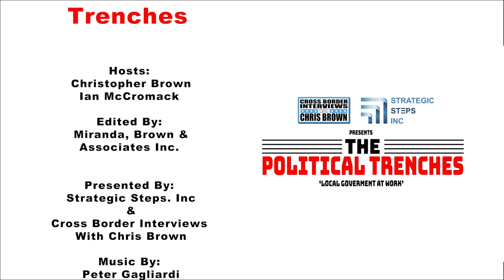Full Interview: "J" is for Jurisdiction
In "J" is for Jurisdiction, Ian and Chris sat down with Panoka County Reeve, and President of Rural Municipalities of Alberta Paul McLauchlin here is the full interview.

Abuse Against Elected Officials: Bucking The Trend